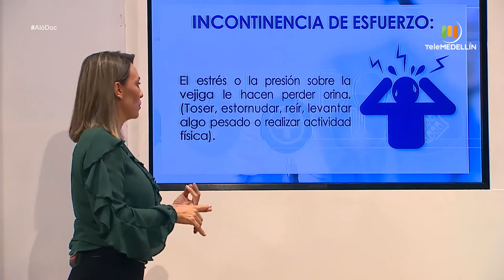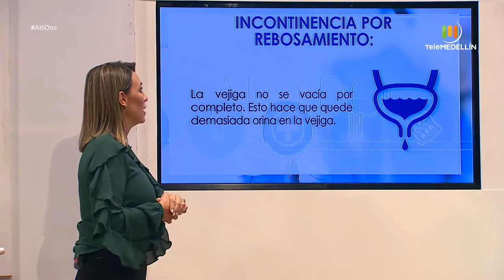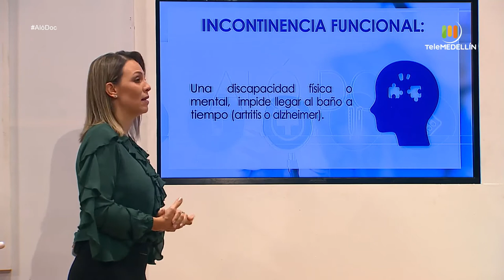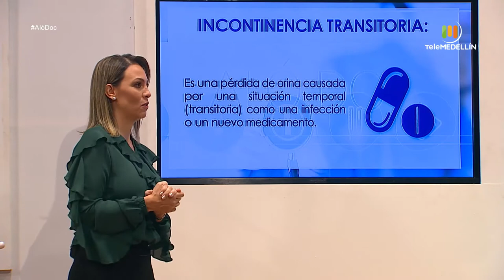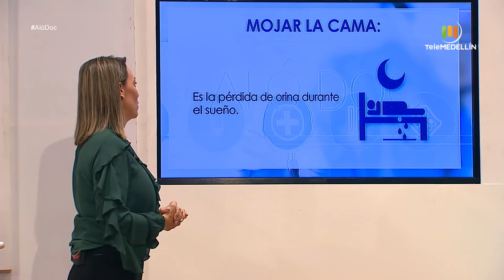Te contamos las razones por las que ocurre la incontinencia urinaria [Aló, Doc] Telemedellín